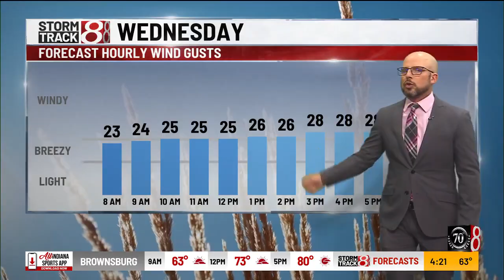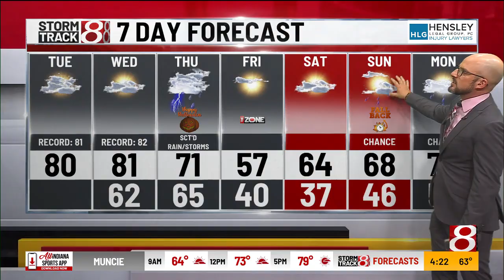Oct. 29 | Morning Forecast with Marcus Bailey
Very mild temperatures for your Tuesday morning. Meanwhile, the big stories for the rest of the day will be the record warmth and gusty winds. High temperatures will top out around 80°. Today’s record high is 81.